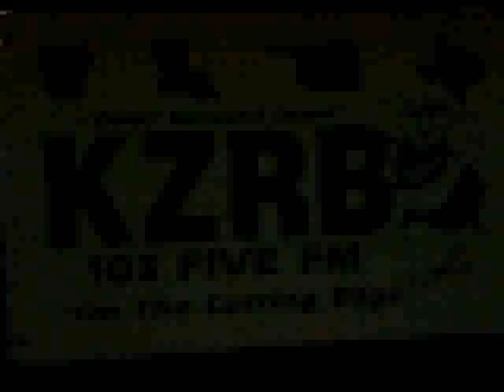book babysavage for 350 includes dj and tour bus 7